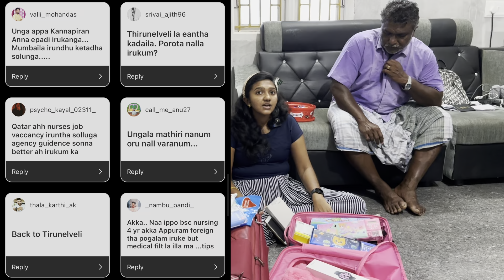அணைத்து கேள்விகளுக்கு பதில் ! INSTA Q&A